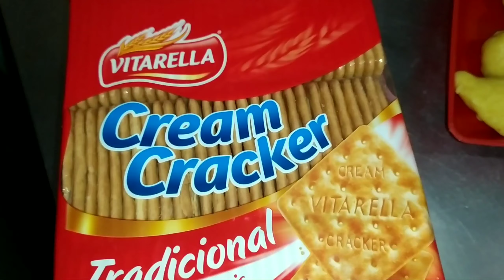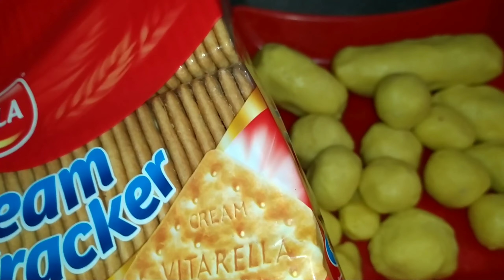como assar coxinha sem farinha de rosca andando salgados sem farinha de rosca